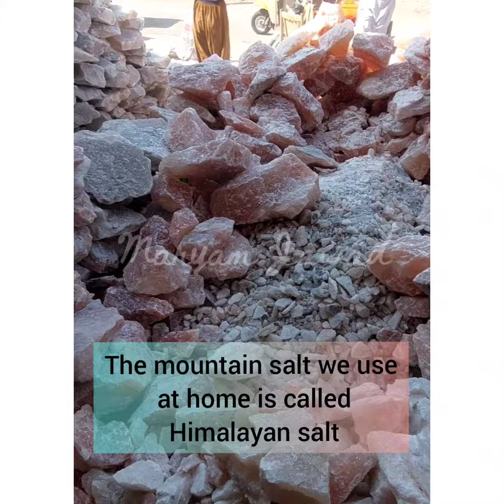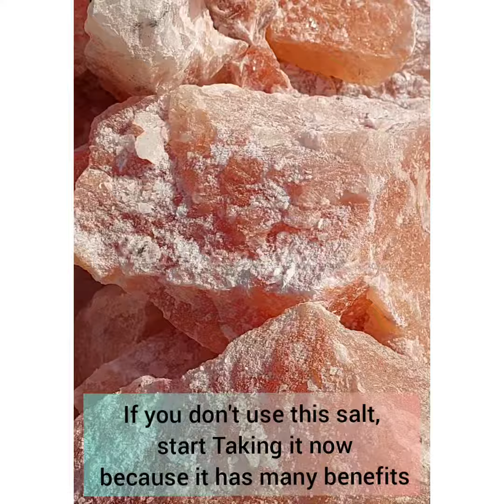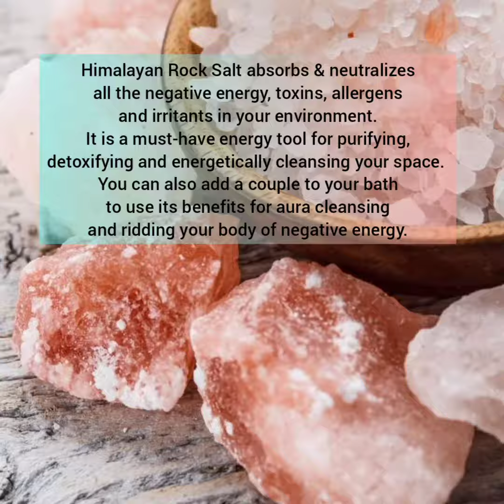Incredible Unknown Facts About himalayan salt l Himalayan salt Finally Revealed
In this video we’ll walk you through:
-Introduction
- shop location
- Benifits

Our channel is about Food and Random Vlogs
 We cover lots of cool stuff such as Food Shots, DiY, Vlogging behind the Camera